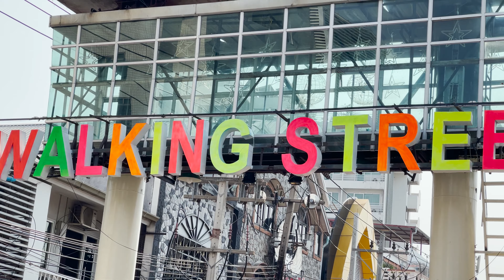Koh Kood Thailand - Amazing Tropical Paradise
In this episode of our Thailand travel vlog, we take you to the beautiful island of Koh Kood Thailand. Our journey starts in the province of Trad, at the Leamsok Pier, where we take a 1 hour ride on the Boonsiri Ferry to get to the beautiful tropical island of Ko Kut. After another 40 minutes ride in a local songtao, we get to Koh Kood Resort where we are told we are the only guests in the whole resort.
We get to experience Thailand travel like we've never seen before - enjoying pristine beaches with virtually no tourists and the best sunsets we've seen in Thailand. The next day during our Thailand island travel, we did some fun activities like paddle boarding, snorkeling, and we also kayaked up a river towards a waterfall, which was absolutely amazing. The island of Koh Kood is somewhat harder to get to, but definitely worth the visit.